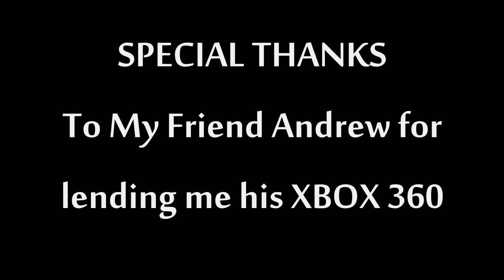MK9 NPC SHAO KAHN COMBO MOVIE & TRIBUTE BY TONY-T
PLEASE READ

All of Shao Kahns combos are meterless except for his X-Ray combos.

Shao Kahn's move list is very limited, so in order to accomidate his entire move set into the combos, i had to make some combos shorter then usual.  His special attacks have really bad frame recovery, except on his 2 shoulder moves.  Even his jab like moves have bad recovery.   Unfortunately his main juggle filler is his up shoulder and hammer throw, so it was very hard to be creative with him.

Shao Kahn has no enhanced moves what so ever! All of his special moves have natural armour on them. The only time Shao Kahn uses meter is with his X-Ray move.

In order to play as Shao Kahn and other bosses, you need to have a Jtagged xbox 360 and the mk trainer installed.

you can download the trainer from this link.

This is my Shao Kahn combo movie and tribute, I hope you all enjoy :)